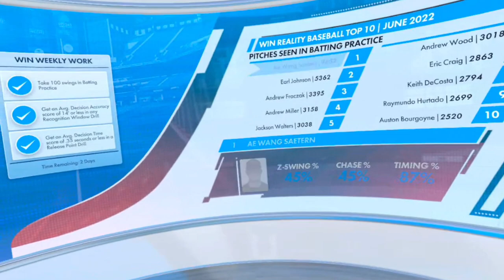⚾ Win Reality - Virtual Reality Baseball Training on the Oculus Quest 2!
Kids these days have the coolest training tools! Luckily there is no age restrictions on Virtual Reality goggles and the baseball training app, Win Reality. Watch as I demo some of the training modules within the Win Reality App. I can train slower pitching to prepare for a 42+ league game or I can switch to faster pitching to get ready for my 18+ league games!

I use an attachment for the controller to mount it to a real wood bat. This gives me a game like feel swinging a real bat. You can see me swing in the last part of the video when I take some Batting Practice after preparing with the other training modules.

The VR goggles I use are the Oculus Quest 2.

Please leave a comment to let me know what you think!